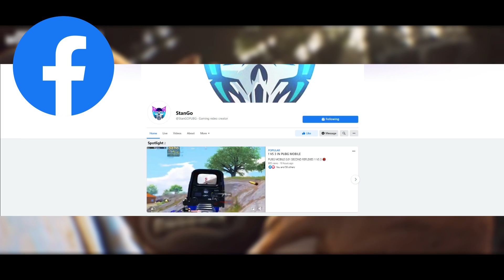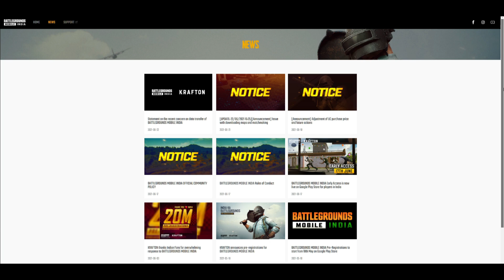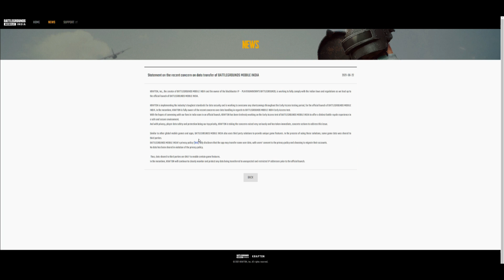BATTLEGROUNDS MOBILE INDIA EXPECTED OFFICIAL LAUNCH DATE | FINAL UPDATE